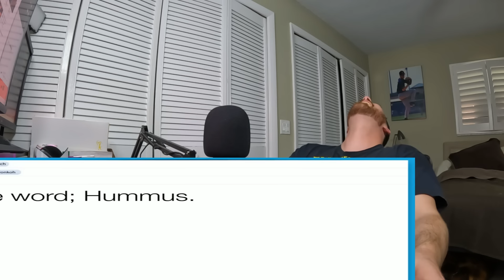American Reacts to JAMES VEITCH This is what happens when you reply to spam email REACTION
King Boomer's Reaction to British comedian James Veitch at a Ted Talk discussing how he replies to scam emails and spam emails for fun.  ENJOY!

Homework Radio provides the relaxing music for the Twitch streams!